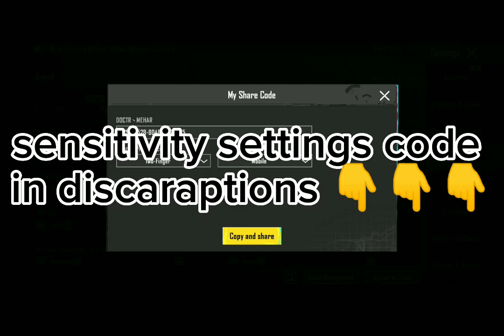TECHNO SPARK 7 PRO PUBG mobile sensitivity settings | PUBG mobile graphics settings /BGMI &PUBG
sensitivity settings code

is here Dwon

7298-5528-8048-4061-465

Vivo y31 sensitivity settings video is here
Link

Infinix note 12 5g sensitivity settings video is here
Link

Oppo k10 sensitivity settings video link is here

REDMI NOTE 11 sensitivity settings video is here
Link

Oppo A53 sensitivity settings link is here dwon

Infinix not 10 pro sensitivity settings link is here dwon

Oppo A16 sensitivity settings video link is here dwon

Techno spark 8c sensitivity settings video link is here dwon

Techno spark pro sensitivity settings video link is here dwon

Oppo A15 sensitivity settings video link is here dwon

Vivo y20 sensitivity settings video link is here dwon

Infinix hot 10 sensitivity settings video is here dwon

Vivo y73 sensitivity settings video is here dwon

SAMSUNG,A7,A8,J4,J5,J6,J7,J2,J3,X3,A3,A4,A5,A6